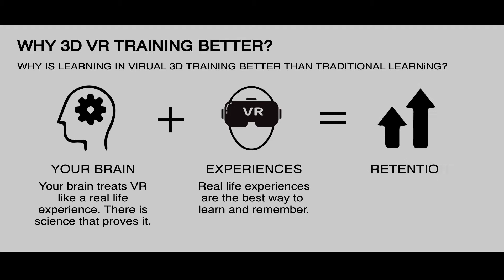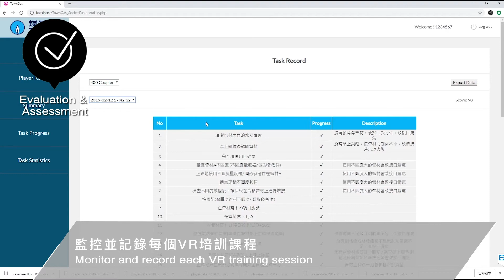Market Trend - VR Training Solution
- VR Training System